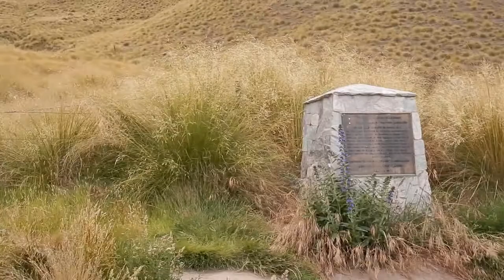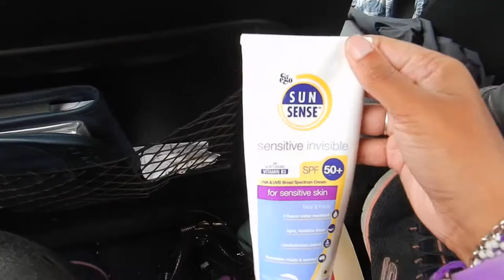Travelling over the Lindis Pass | New Zealand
Hi travellers,
Have you been over the Lindis Pass in the South Island of New Zealand?  It's a lovely place to travel.  It's on the way to Wanaka.

It's a beautiful drive, be careful in winter.

I use Momondo travel search engine to book my flights: